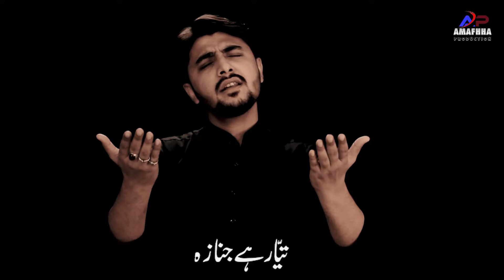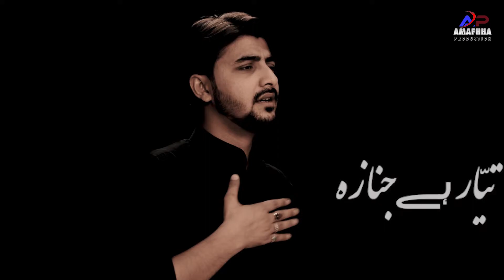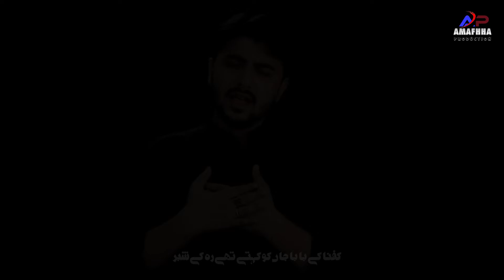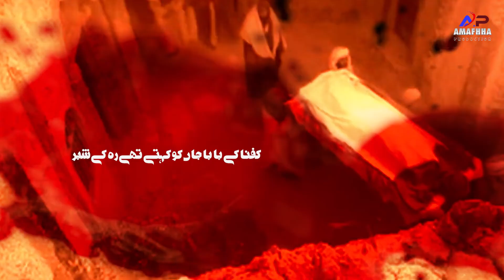Taiyyar Hai Janaza | Zeeshan Abidi | 21 Ramzan 2022 | Shahadat Mola Ali a.s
♠ Bismillah ♠
21 Ramzan Noha 2022 | Taiyyar Hai Janaza  | Zeeshan Abidi - Shahadat Mola Ali
Album | 2022 / 1443 H
Islamic Date | 21 Ramzan Shahadat Imam Ali (as)
Recited By | Zeeshan Abidi
Poetry By | Asif Jalal Bijnori
Composition | Zeeshan Abidi
Video Editing | Akbar Rizvi "Sonu"
Audio & Label | Amafhha Production
On the Martyrdom of Imam Ali (AS).
Many Condolences to Prophet Muhammad (Saww) and Hazrat Fatima Zahra(SA) and Especially to Imam e Zamana (AJF).

• All Rights of Noha artwork, logo, audio & video are reserved by amafhha production. • All Rights for Worldwide and Online sale and distribution are reserved by Amafhha Production Copying, re-distribution, and editing of any kind is prohibited and will be an infringement of copyright.

     amafhha110_official
     amafhhaproduction